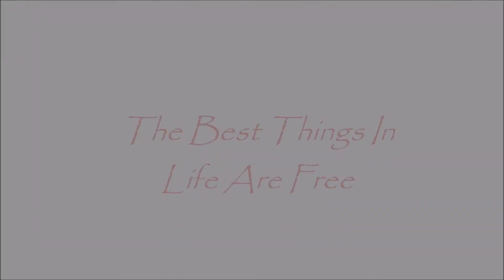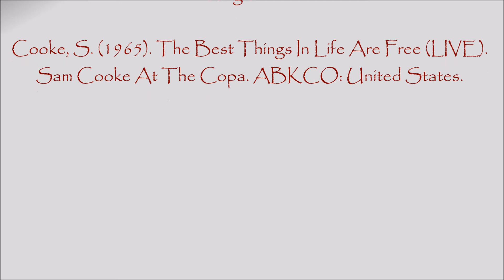Frederick A. Landy - The Best Things In Life Are Free (Sam Cooke Tribute)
Recording artist, Frederick A. Landy sings a cover to the song “The Best Things In Life Are Free” as a tribute to the legendary Sam Cooke.

Frederick A. Landy's